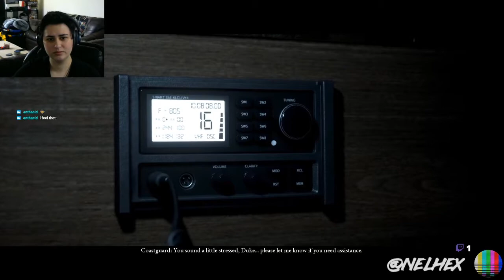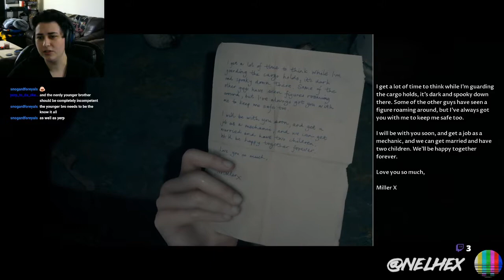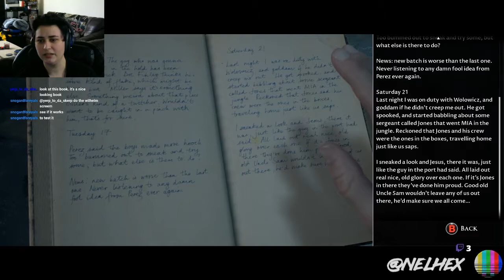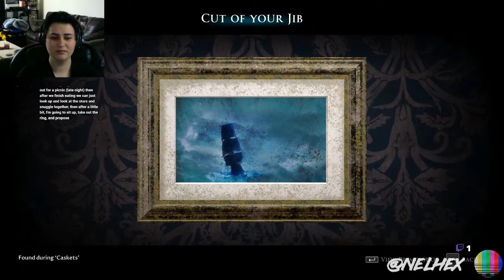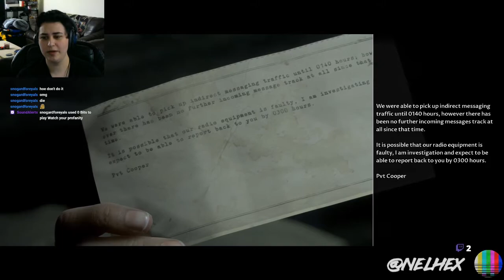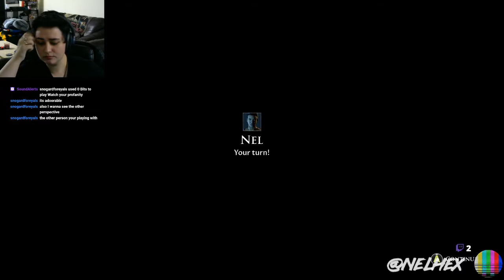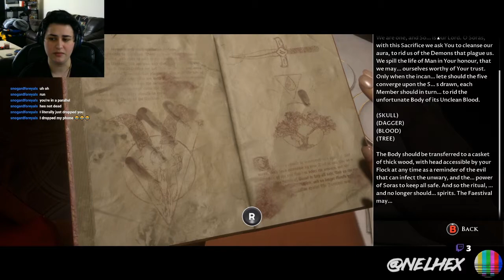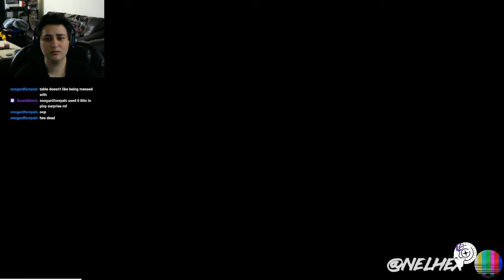WHO IS THE MAN OF MEDAN | w/ Anaumali #2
I hate horror games. lmao.